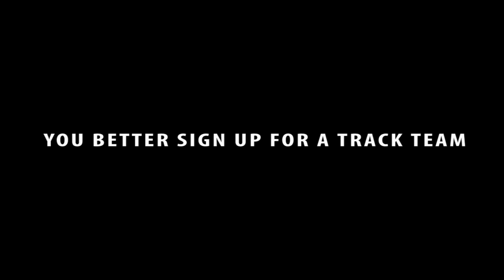League of Legends : Overpowered (rap)